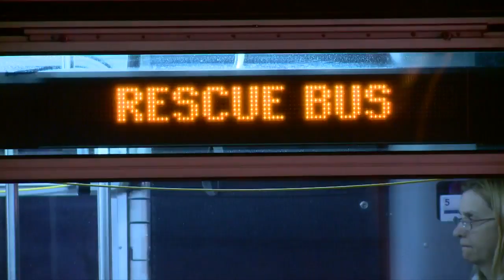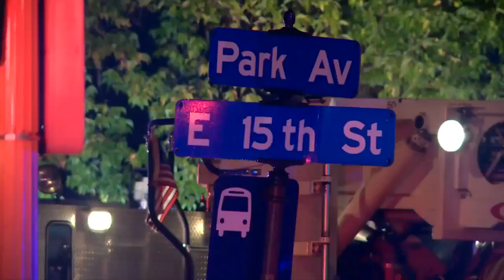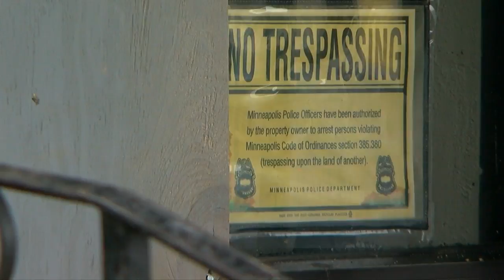Man Arrested In Connection To Fatal Mpls. Apartment Fire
Investigators say two people jumped from their windows to escape the flames. One of those victims ended up dying, Jeff Wagner reports (2:48). WCCO 4 News At 6 – Oct. 7, 2017